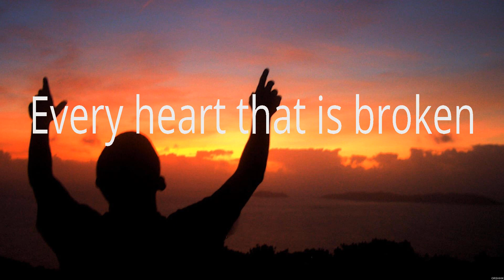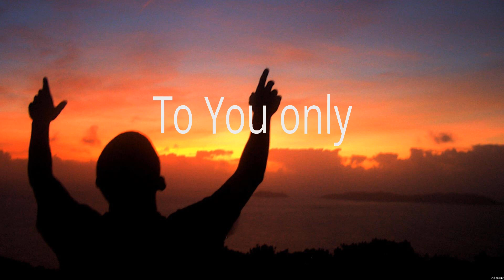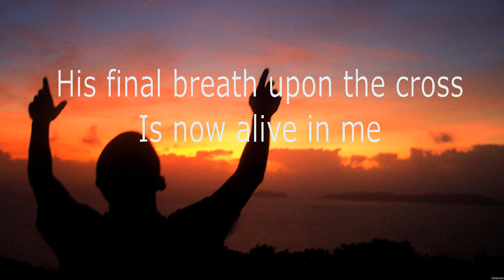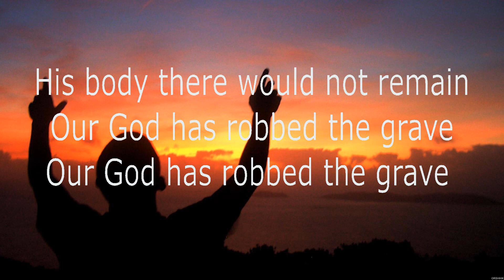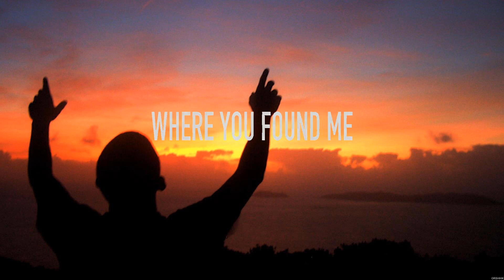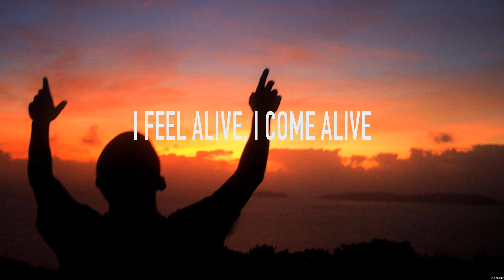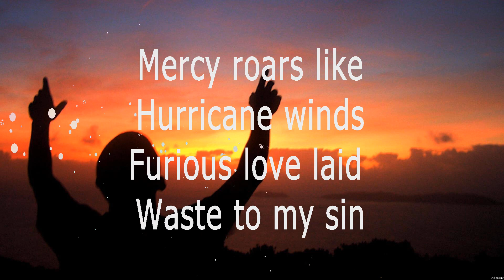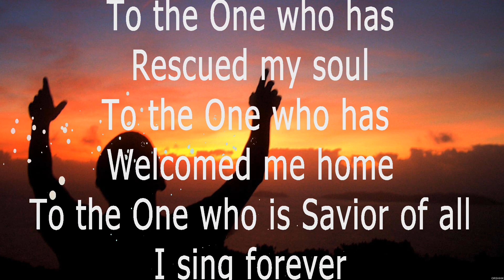All Sons & Daughters Great Are You Lord Lyrics Elevation Worship, Chris Tomlin, Hillsong #3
Great Are You Lord - All Sons & Daughters (Lyrics) - Resurrecting, God's Great Dance Floor, Love On The Line

1. Great Are You Lord - All Sons & Daughters
2. Resurrecting - Elevation Worship
3. God's Great Dance Floor - Chris Tomlin
4. Love On The Line - Hillsong